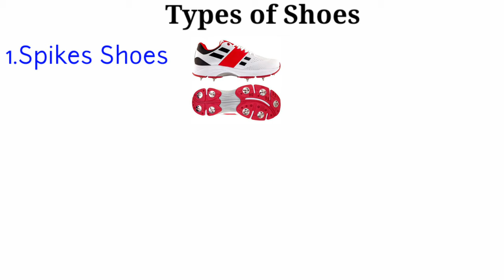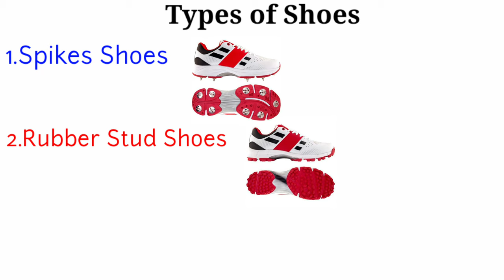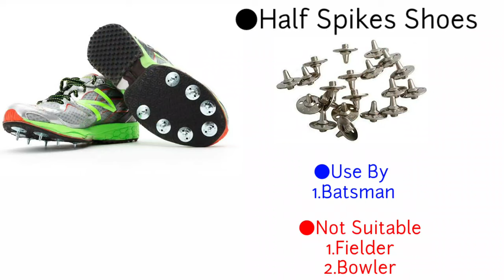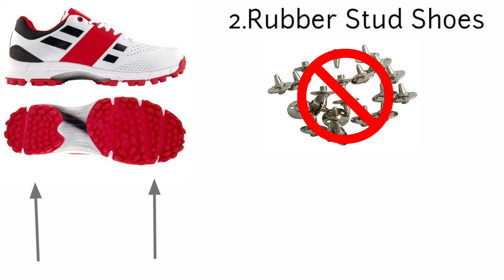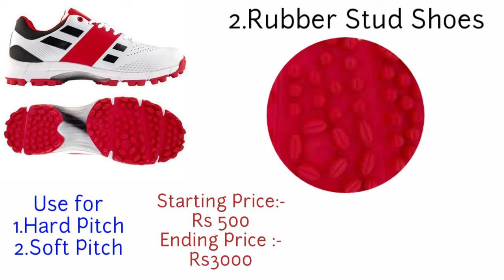Which types of shoes is use by cricketer🤔|| Spikes || RubberStud || Astroturf🔥|| ICC law against it🤔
VIDEO TOPIC:-

VIDEO DESCRIPTION:-

Hi Guys,

In this Video I Amit Going to Talk Mainly About
Shoes use by International Cricketer and What is Spikes?,What is Rubber stud?,
What is Astro turf? and many more and guy do you know which shoes do wicket keeper use and Strict law against using shoes
So Guys If You want to know about it So watch the video till end

And Don't forget to Press BELL ICON to Get Latest Cricket Videos

And Please SHARE it With Your Cricket Friend

1. Which shoes International Cricketer use
2. What is Spikes Shoes
3. What is Half spikes shoes
4. What is Full spikes shoes
5. What is Rubber Stud shoes
6. What is Astro Turf Shoes
7. Prices of All International Cricket shoes
8. ICC strict law against using shoes
9. Uses of All Cricket Shoes
10. Which Shoes Ms Dhoni Use
11. what type of shoes cricketer use
12. different type of shoes cricketer use
13. cricket shoes
14. best cricket shoes
15. sasta aur accha cricket shoes
16. achcha cricket shoes
17. cheap cricket shoes
18. shoes
19. cricket
20. cricket interesting facts
21. cricket most interesting facts
22. cricket unknown interesting facts
23. why do cricketer use spike shoes
24. how many type of spikes are there in cricket
25. how many types of spikes shoes are there
26. how many types of rubber shoes are there in cricket
27. how many types of rubber stud shoes are there
28. why do cricketer use rubber studs shoes
29. why do cricketer use Astro turf shoes
30. type of shoes cricketer used in cricket
31. how many types of shoes are there in cricket
32. cricketer shoes price
33. which cricketer use which shoes
34. what is spike shoes why do it have nail
35. cricketer nail jaisa shoes ka use kyon karte hain
36. cricketer ke juta mein nail jaisa kya Hota hai
37. cricketer ke juton mein khile jaisa kya hote hain
38. cricketer shoes ko use kyon karte hain
39. cricketer ki shoes ke related ICC ka law
40. cricketer ke shoes ke related ICC ka rule
41. cricketer ke shoes se related MCC ka law
42. how to buy cricket shoes
43. cricket shoes kaise by karen
44. cricket shoes by karte hue kin kin chijon ka Dhyan rakhen
45. things need to remember while buying cricket shoes
46. what is the use of Astro turf shoes in cricket
47. Astro turf shoes
48. spikes cricket shoes
49. rubber studs shoes
50. use of spike shoes
51. use of rubber studs shoes
52. use of Astro turf shoes
53. cricketer shoes

HASTAGS:-

Types of Shoes use by Cricketer

By Amit Shukla @CricketSense